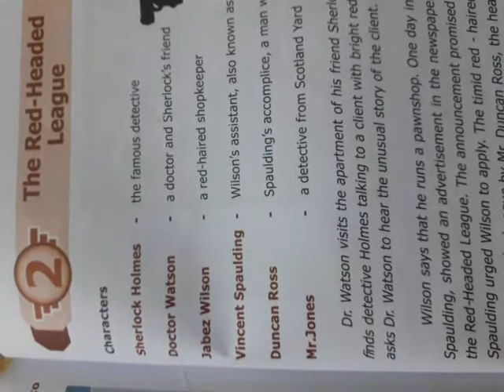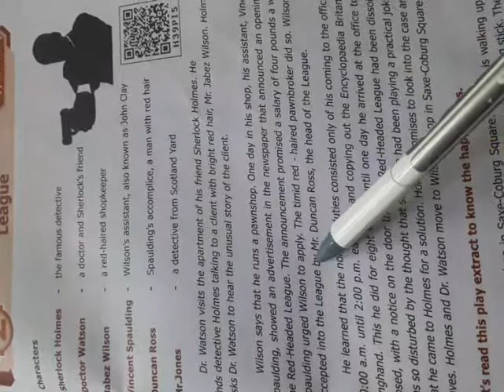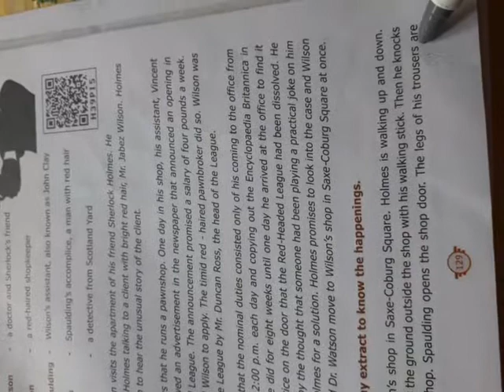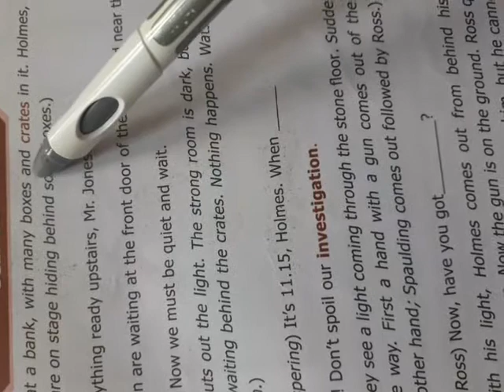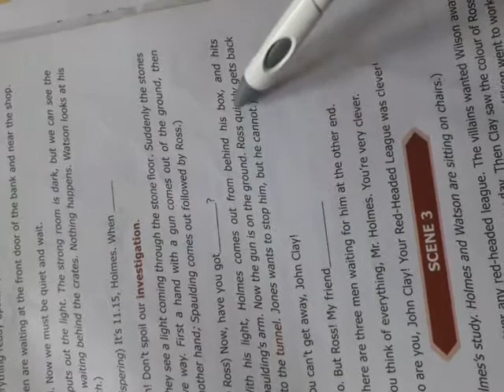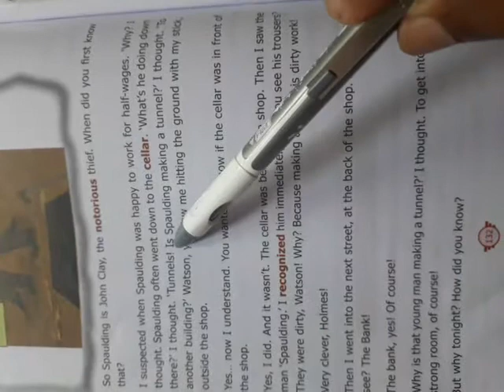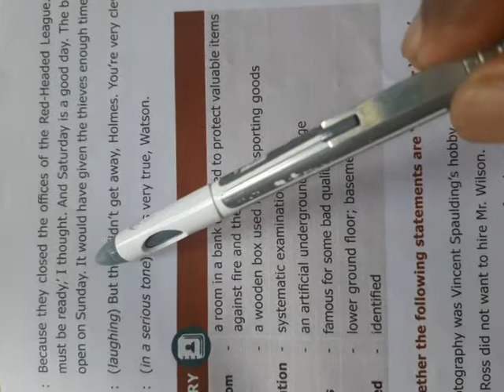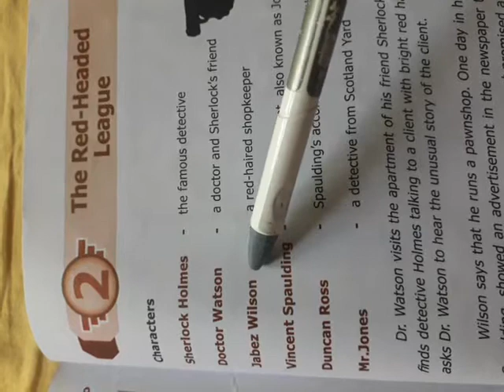7th English Unit:2, Supplementary:The Red -Headed League